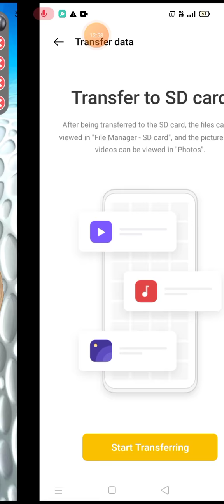Nakagigil ang laro na to gameballs level 46@anerbec5317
Nakagigil ang laro na to Gamesballs Level 46@anerbec5317